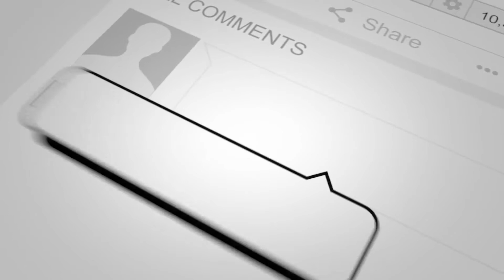Ang Tatlong Duck nag papahangin lng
Saya saya nila kahit napaka hangin